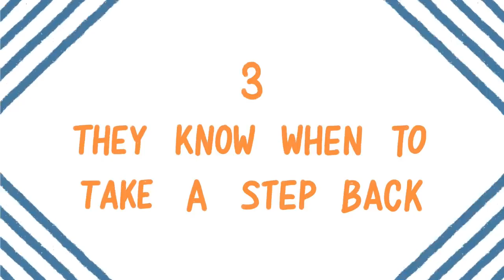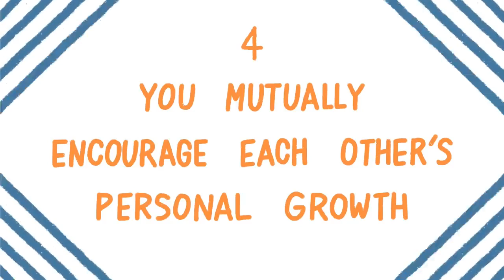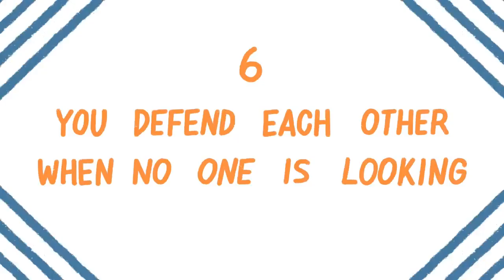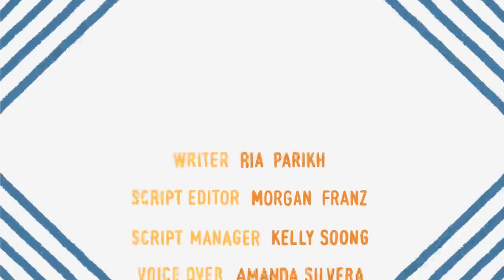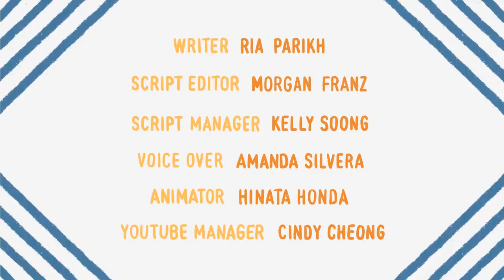8 Things Best Friends Do For Each Other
8 Things Best Friends Do For Each Other